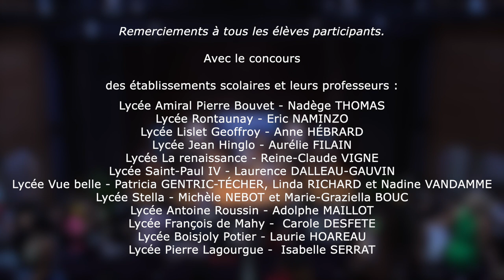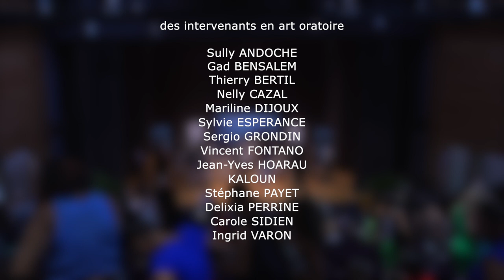Kozalor 2023 - Ivana LAYEMAR